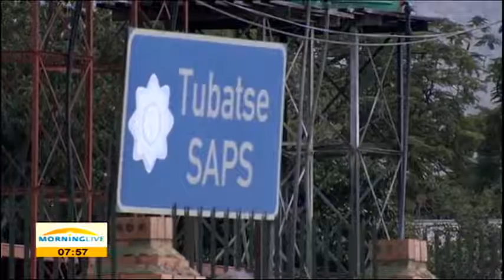Mphahlele on the growing need for skills in the Greater Tubatse Municipality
In recognition of a growing need for skills to match the rapid development in this area, the Greater Tubatse local municipality has established an economic zone. Here to talk to us about the work of this operation is the managing director of the Limpopo Economic Development Agency, Mr Ben Mphahlele.